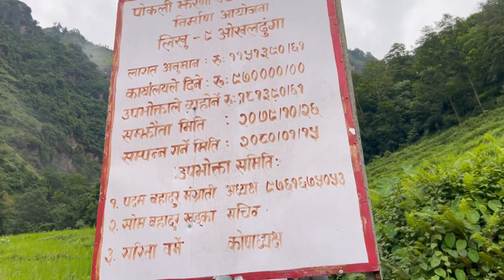Best Time to Visit Pokali| Place to be in a Peace|Journey to Pokali Jharna, Okhaldhunga Part 1